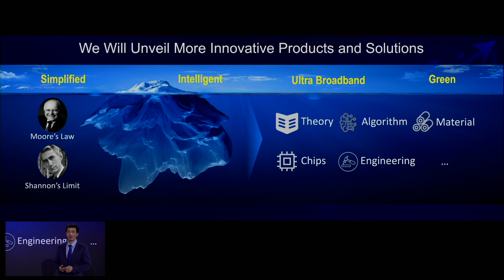Huawei Now: 5G Products & Solutions Launch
At the 5GBringNewValue event in London, Huawei unveiled how its incredible new 5G products and solutions will bring more business success to our carrier customers around the world. Here are the key highlights.